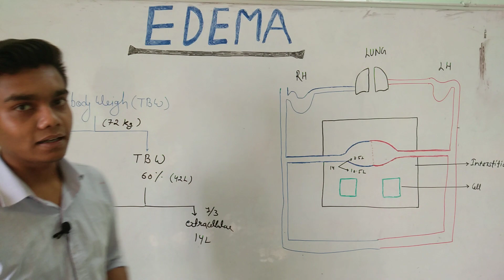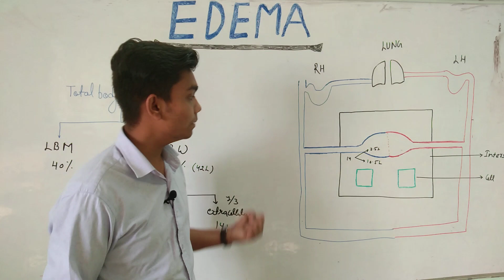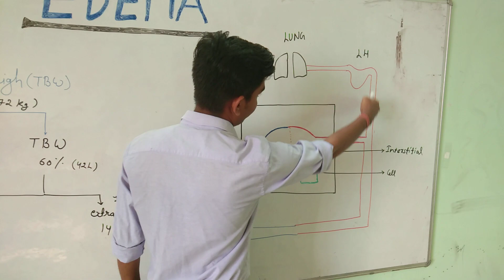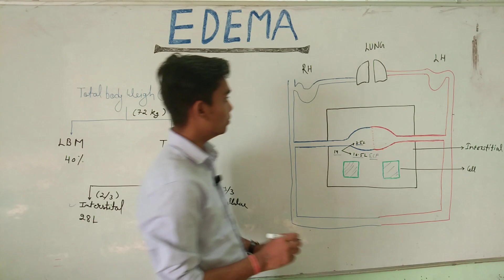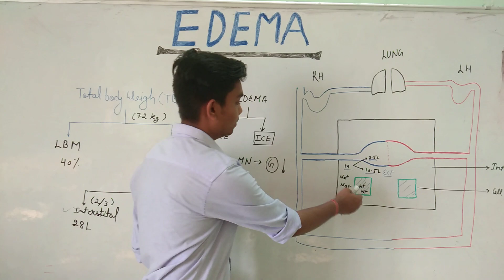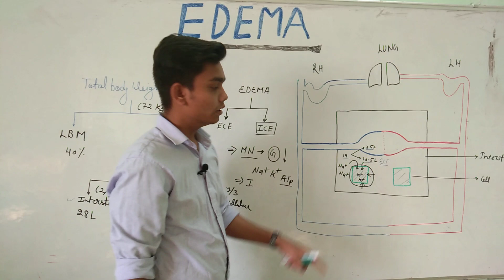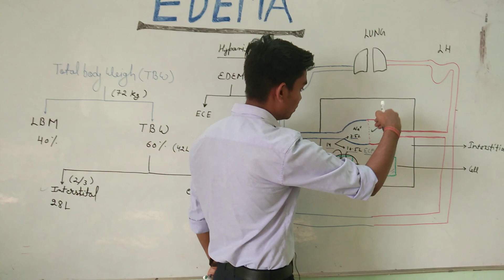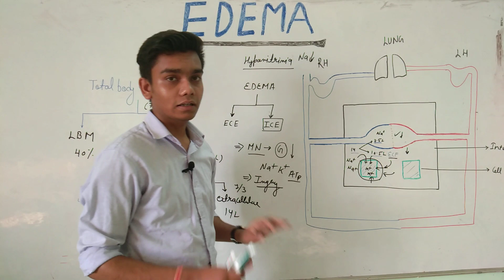EDEMA PART 1 Pathophysiology. (intracellular edema)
Intracellular edema is the accumulation of fluid inside the cell it occurs because of Three reasons 1.- malnutrition                                                                                 2-poor metabolism 3- inflammation malnutrition accure because of poor intake of food or substance are supplied due to the lack of nutrition the iconic pumps of the cell membrane are depressed leading to poor exchange of ions especially the sodium ions leaking into cell cannot be pumped out poor metabolism is coued by poor blood supply leads to lack of oxygen it results in poor function of cell membrane and edema as explained above during inflammation of the tissues usually the permeability of cell membrane increase this causes the movement of many ions include sodium into the cell resulting in endosmosis and intracellular edema

edema
edema pathophysiology
whate is edema
edema kya hota he
mechanical of edema